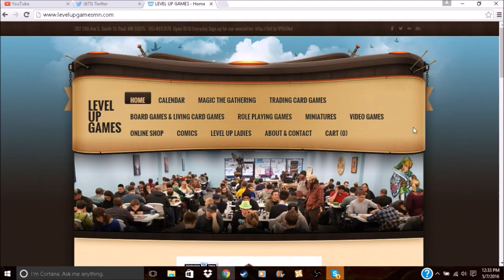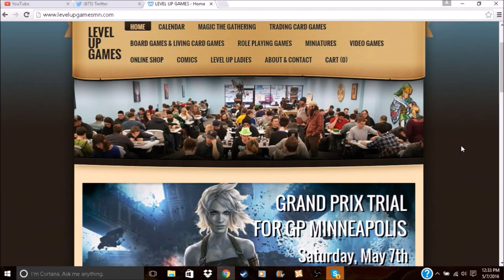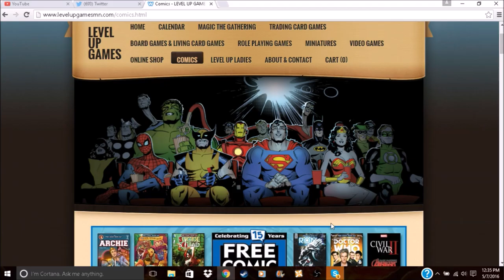Dark Souls Episode 6: Dark Assassins V.S. Zombie Bacon